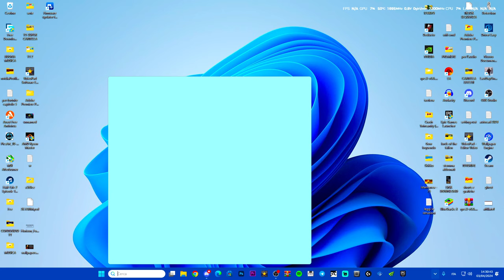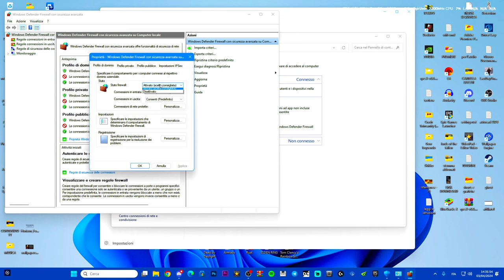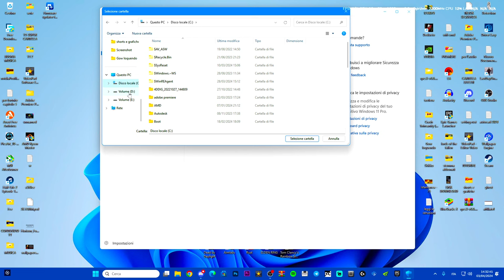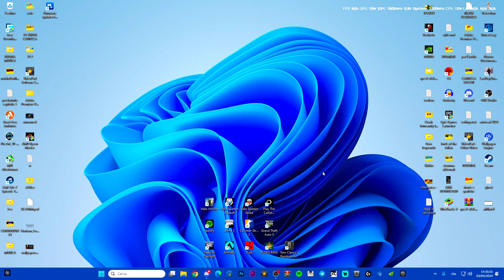COME NON FAR BLOCCARE LE APPLICAZIONI CHE STAI SCARICANDO DALL'ANTIVIRUS SU WINDOWS 10 E 11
Come disattivare l'antivirus per non far bloccare le applicazioni su windows 10 e 11

MIO REFCODE:563685ph1

PC:
MOBO: B450 GAMING PLUS
CPU: R5 3600
GPU: 1660 SUPER
RAM: 16 GB
CASE: 4000D AIRFLOW CASE CORSAIR

VIDEO TUTORIAL
               GAMES---TECH---MICROSOFT